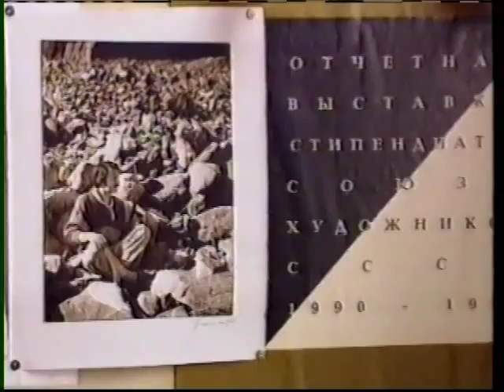Eliar Alimiezoyev 1996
Coordinators: Aytan Rzaguliyeva, Shahin Shikhaliyev
Footage: Shahin Shikhaliyev
Montaj: Elkhan Jafarov,  Shahin Shikhaliyev